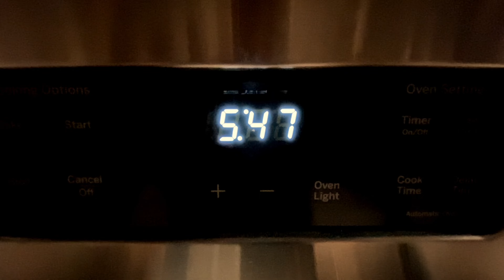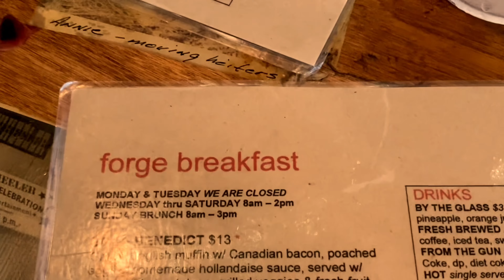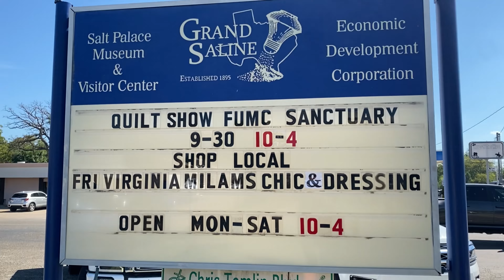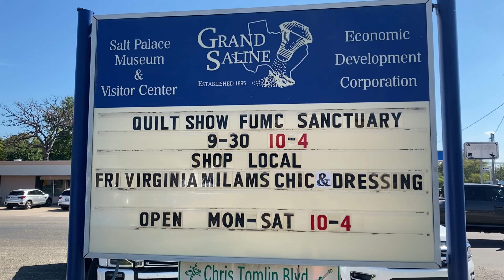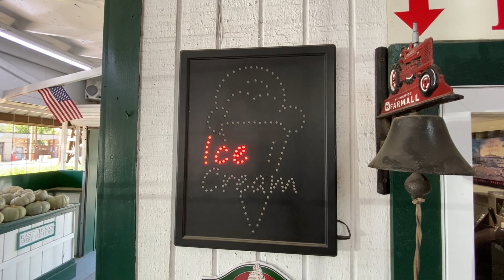Texas on a Harley Davidson￼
What a great day. We ride with Floyd and Amy, subscribers of the channel for an adventure of unknowns. New roads and new places. Come along for the ride.

Selfie Stick - Movo
Ciro phone holder

Links

  / thecyclefactory